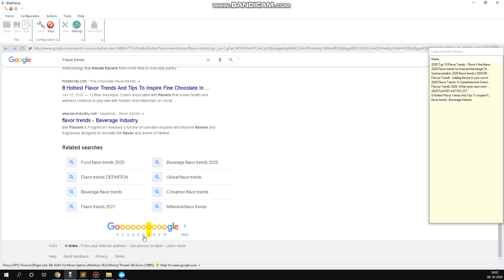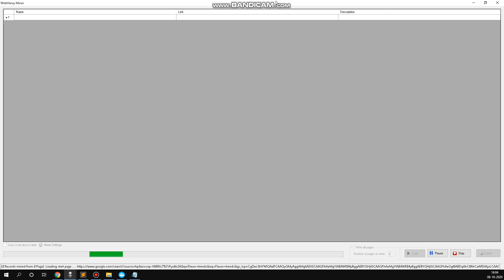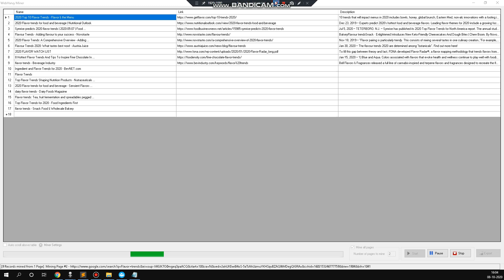Scraping Google Search Results and Links using Webharvy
RegEx strings used :

a href="([^"]*)